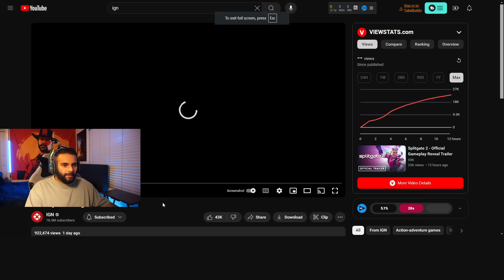Needum Reacts To Black Myth: Wukong - Final Trailer